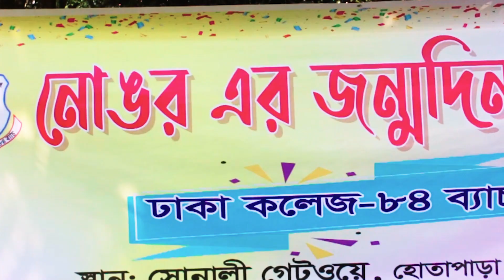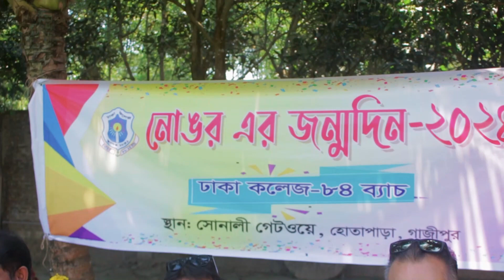Happy Birthday NONGOR at Sonali Getway Resort Hotapara Gazipur Dhaka College Batch 84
Picnic, celebration, birthday, ex-student, college, outdoor, resort, hotapara, Gazipur, food, adda, trees, cake